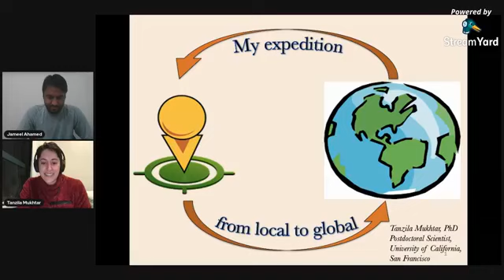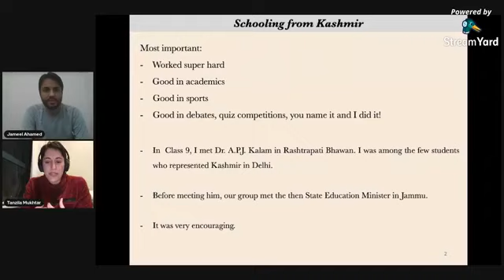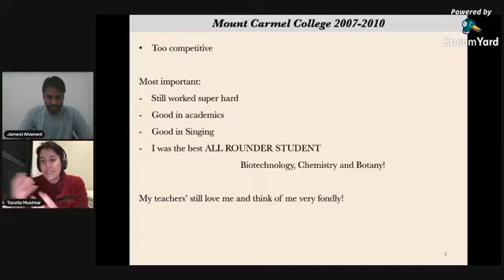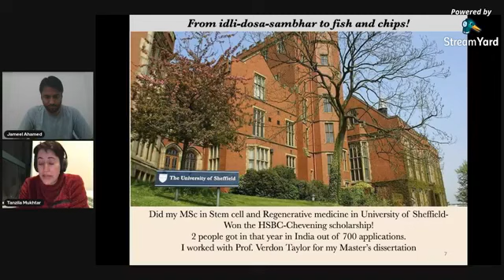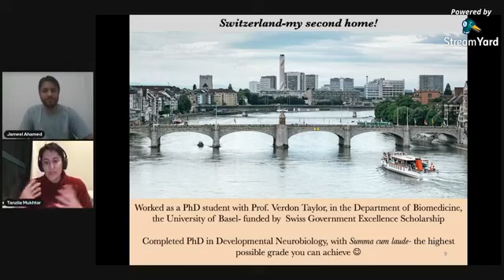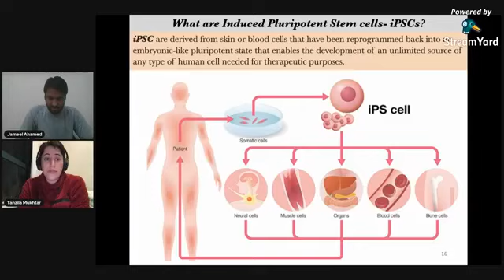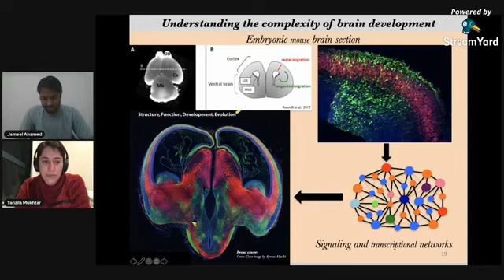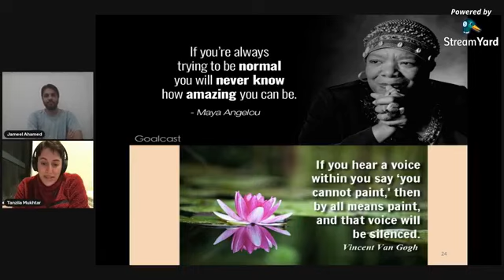Higher Education in UK & Switzerland | Dr. Tanzila Mukhtar, Post Doc Fellow, Unvrsty of California.